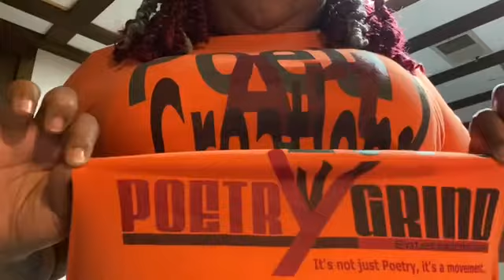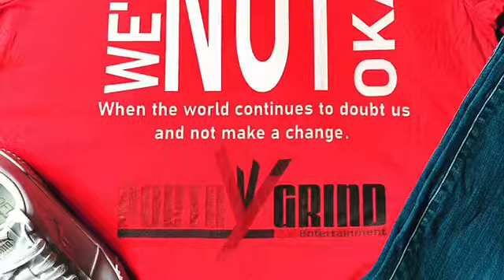Poetry Grind Entertainment Haul